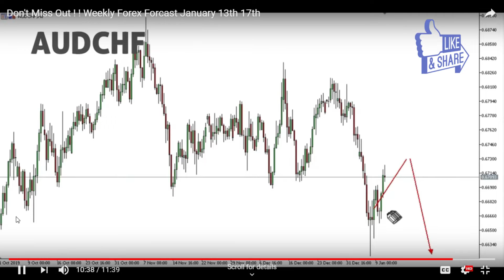BEFORE & AFTER on AUDCHF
Before and After on AUDCHF

Forex trading is a high risk business and is not suitable for everyone therefore before trading seek financial advice from financial experts. what we share on the weekly forex forecast is only the direction the market is likely to take. there is always a chance for the market to go whatever direction it wants.